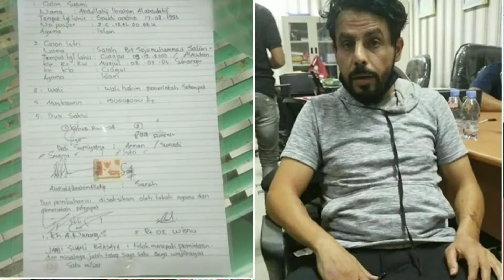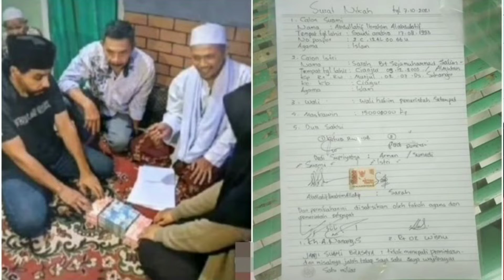Istri Tewas Disiram Air Keras Oleh Suaminya Di Cianjur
Kasus penyiraman air keras di Cianjur yang menyebabkan korban meninggal dunia cukup menyita perhatian. Pasalnya mereka diduga terlibat praktik kawin kontrak yang marak terjadi di Cianjur Jawa Barat. Pelaku penyiraman air keras sendiri dilakukan oleh suami korban berkewarganegaraan Arab Saudi sementara korban warga Cianjur. Mereka baru menikah dengan perjanjian atau kawin kontrak selama 1,5 bulan.

Suami siram air keras ke tubuh istri itu terjadi saptu 21 November di Cianjur, pelaku terancam hukuman seumur hidup dengan dugaan pembunuhan berencana.

Kejadian penyiraman air keras oleh suami ini juga mengungkapkan fakta bahwa lemahnya perhatian pemerintah Cianjur terhadap praktik kawin kontrak oleh masyarakat.

Kawin kontrak diduga hanya kedok dari praktek prostitusi yang terselubung agama.